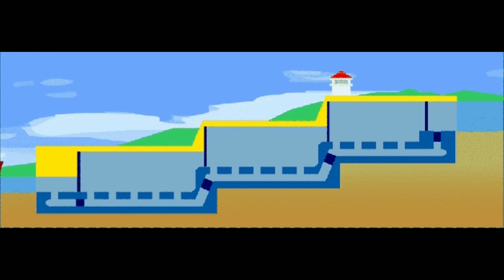পানামা খাল - এক বিষ্ময়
এই ভিডিওতে পানামা খাল সম্পর্কে অনেক কিছুই জানতে পারবেন তাই ভিডিওটি না টেনে পুরো দেখুন |